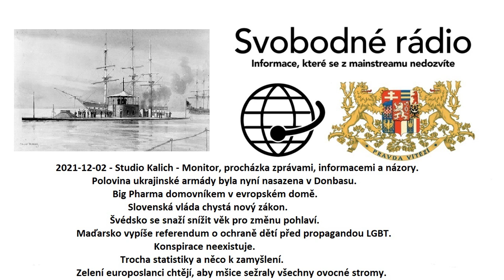2021-12-02 - Studio Kalich - Monitor, procházka zprávami, informacemi a názory .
Polovina ukrajinské armády byla nyní nasazena v Donbasu.
Big Pharma domovníkem v evropském domě.
Slovenská vláda chystá nový zákon.
Švédsko se snaží snížit věk pro změnu pohlaví.
Maďarsko vypíše referendum o ochraně dětí před propagandou LGBT.
Konspirace neexistuje.
Trocha statistiky a něco k zamyšlení.
Zelení europoslanci chtějí, aby mšice sežraly všechny ovocné stromy.